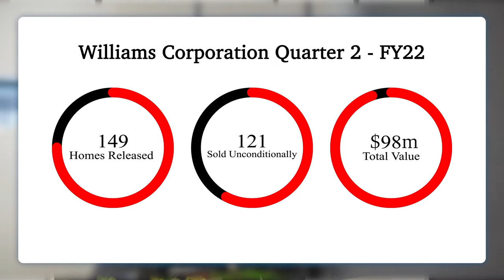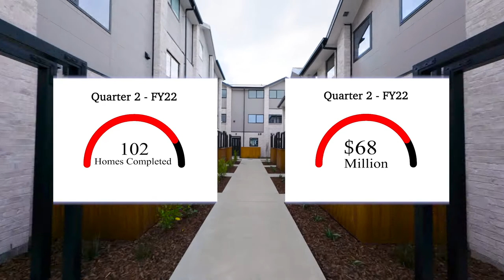Williams Corporation Company Update: Quarter 2, FY22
We are proud to present the results of the company across the last quarter (July - Sept).

Thanks to all our customers, our amazing staff, and our hard-working builders & contractors!